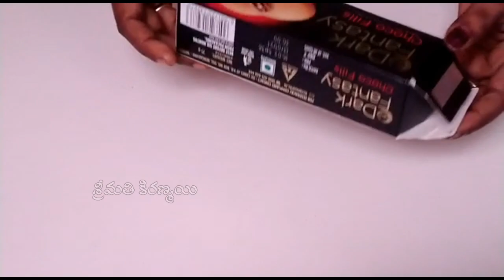Making Pen Stand With Tamarind Seeds & Card Board | Hand Made Things | Srimathi Kiranmai